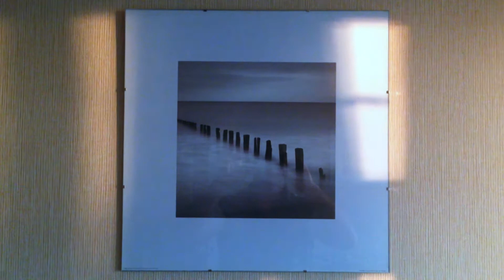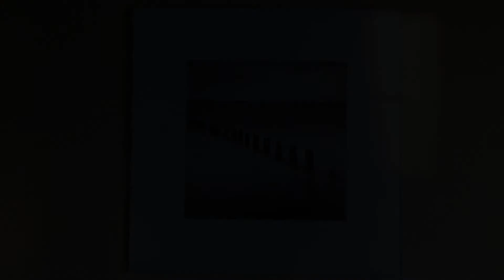Штраусс - "Очень красивый" (гипно-клип)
Тоже музыка... (Москва, июль 2014)